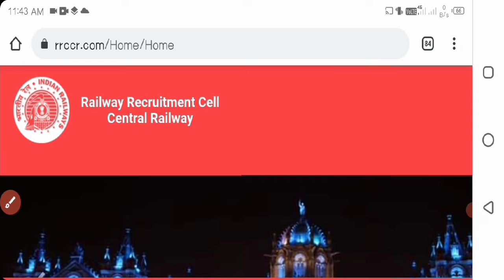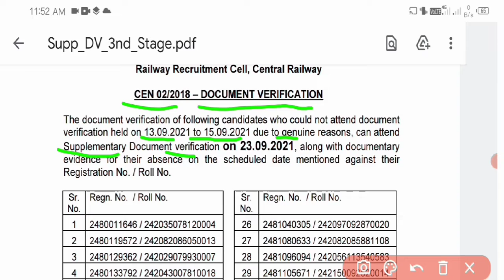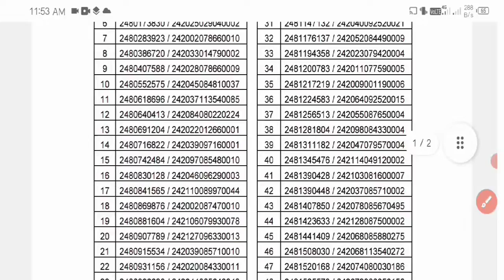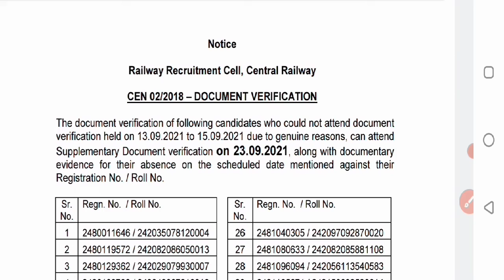GROUP-D SUPPLEMENTARY DV LIST PUBLISHED | RRC MUMBAI GROUP-D DV LIST | BY MCQWORLD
RRC CR RAILWAY SUPPLEMENTARY DV LIST PUBLISHED 2018 RRC GROUP D JABLPUR DV RRC MUMBAI GROUP-D DV SCHEDULE जारी

JAI HIND